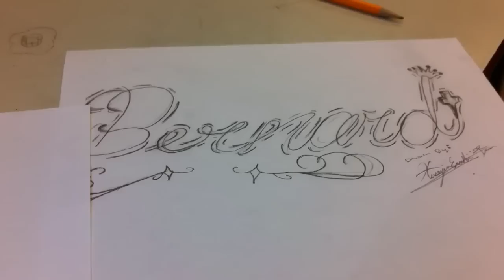EVERYDAY THINGS (vlog 3)